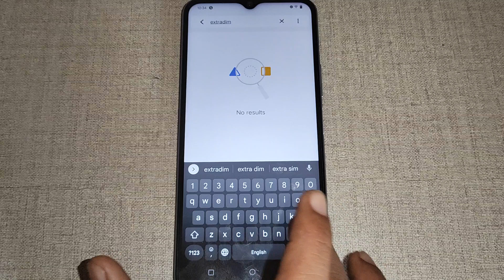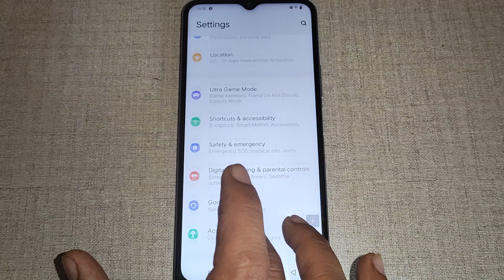how to on off extra dim shortcut Vivo T1x, Vivo T1x accessibility setting